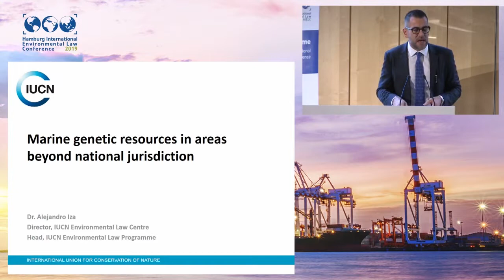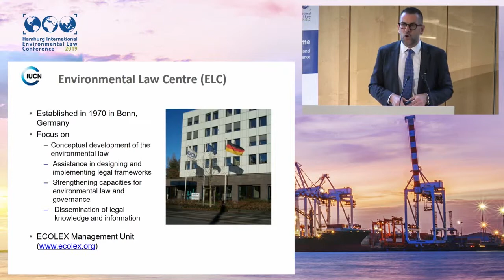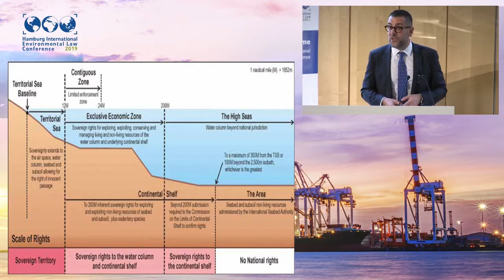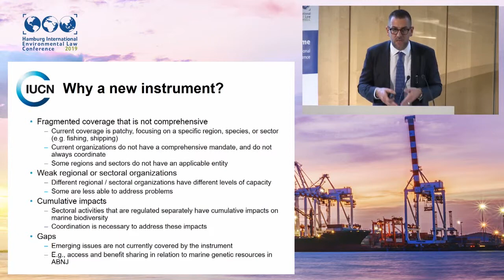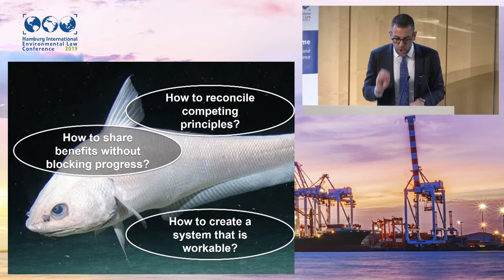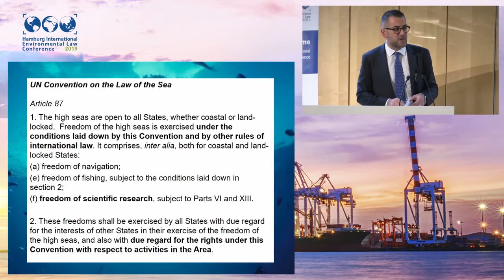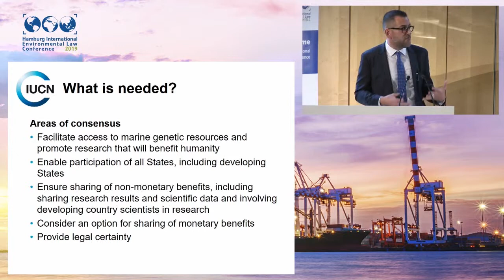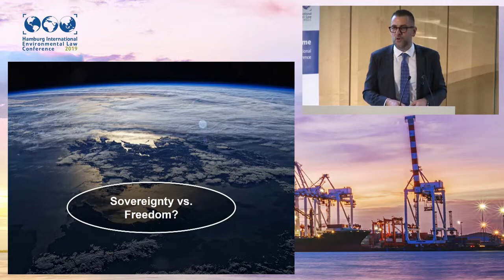Resource management: Marine genetic resources in areas beyond national jurisdiction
By Dr. Alejandro Iza (International Union for Conservation of Nature)